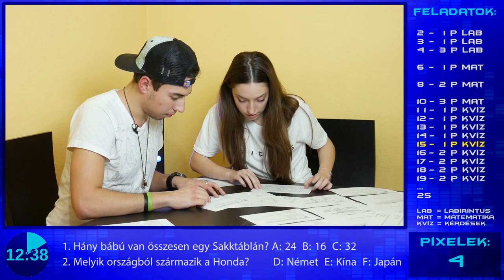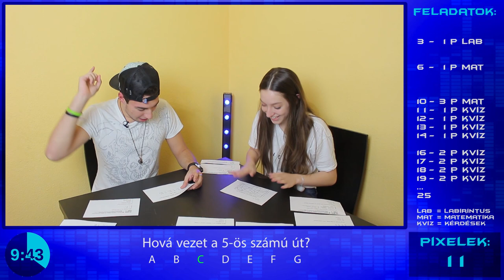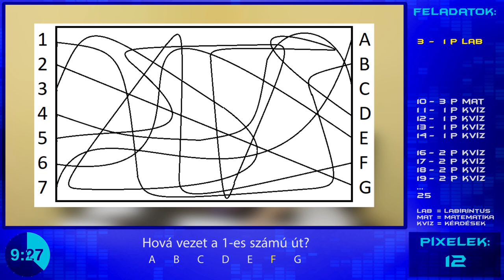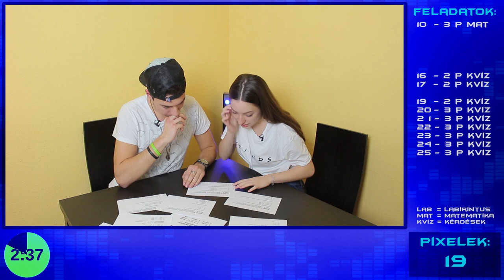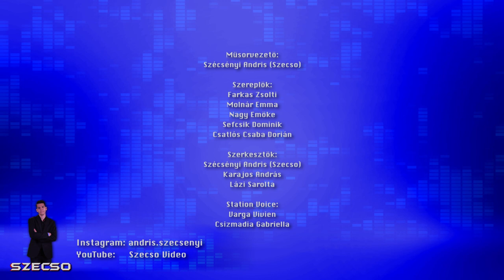Emci ÚJRA a nyeregben?! | A VIDEÓ/JÁTÉK - 10. ADÁS | Szecso Video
Az utolsó feladathoz érkeztünk a finálé előtt. Ma Emci és Dominik egymást segítve száll szembe a Titokszoba kihívásaival, természetesen ez is tele volt meglepetésekkel.
De vajon Emci most ismét szárnyal az elmúlt pár adás kudarcai után? Kiderül!

Négy ismert netes arc harcba száll egymással egy két hónapos megmérettetésben, ahol ügyességi- és észjátékokon kívül a taktikán át vezet az út a győzelemhez. De vajon ki lesz a VIDEO/JÁTÉK királya vagy királynője?

Műsorvezető:
Szécsényi Andris (Szecso)

Csatlós Csaba Dorián (Igor)

Executive producer, vágó, arculat:
Szécsényi Andris (Szecso)

Producer:
Karajos Andris
Lázi Sarolta

Operatőr:
Pál Barnabás

Logo:
Bilek Vilmos
Szécsényi Andris (Szecso)

Image filmek felvételi helye:
Special Effects Media

Együttműködő partnereink:
DJ Store Professional kft.
Homan Transport

Szecso Video
2017